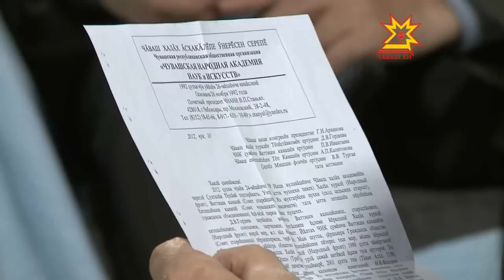Çапла пултăр! Выпуск 23.11.2012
Ток-шоу на чувашском языке
Тема программы - «Какой должна быть концепция национальной политики нашей республики». Автор проекта и ведущая Татьяна Ильина совместно с известным журналистом Геннадием Максимовым приглашают телезрителей к широкому  обсуждению насущных проблем: стоящих перед нашим обществом; где найти идею возрождения языка: культуры и традиций народа,  почему рвется связь с малой родиной, почему с каждым годом все тоньше становится нить, связующая поколения?